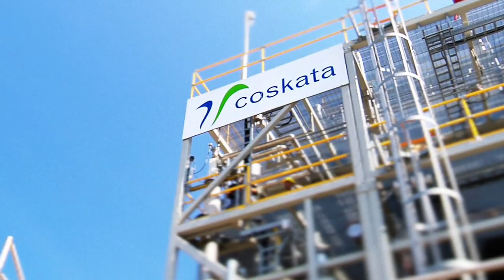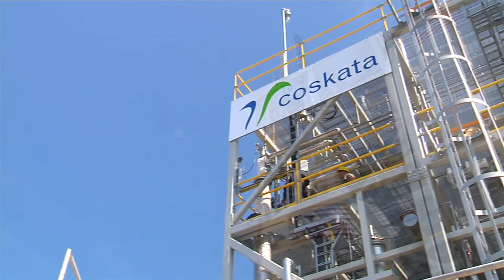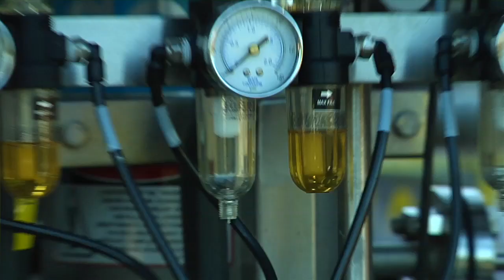Coskata Lighthouse Video